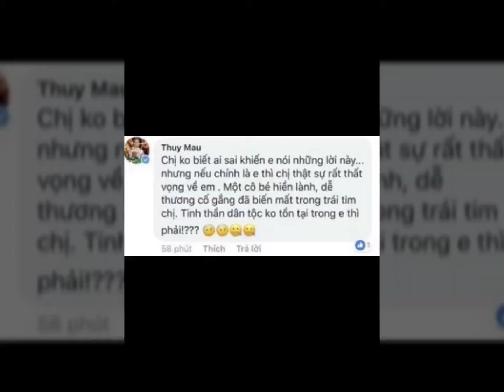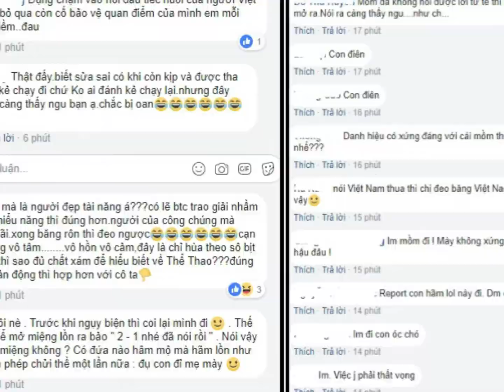Hoàng Hải Thu người đẹp tài năng HHHV hứng cơn thịnh nộ vì dự đoán U23 Việt Nam thua